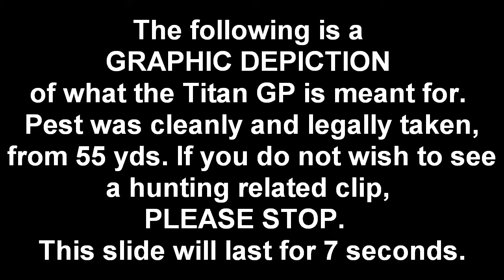Crosman Benjamin Titan GP Nitro Piston .22 review, accuracy and pest control, Leapers 4-16x50 AO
Hey everyone! Sorry I havent been doing too many vids lately, Its allergy season in Nor Cal...:( FINALLY finished editing my new TITAN NITRO PISTON GP! Really like this rifle so far, and as you can see from the little accuracy and pest I do here, DEFINATLEY an awesome field rifle. I fell like I can do anything with this I can my 10/22, just cost less than bullets, and does so quietly. 5 out of 5 stars!